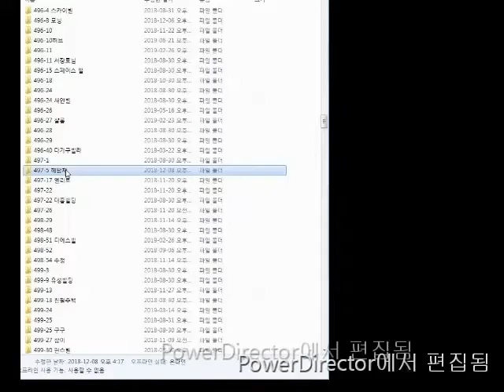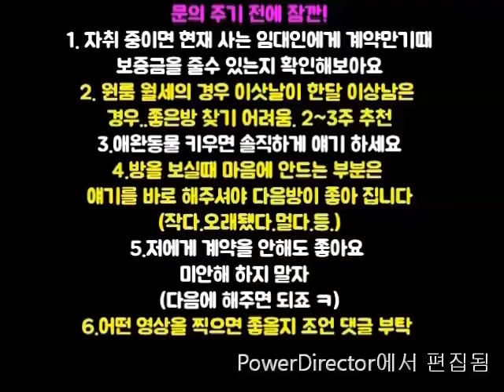신림동원룸 구디역신대방역 강추 500-45~2000-30 일시적가격